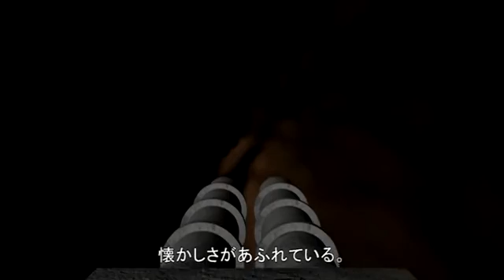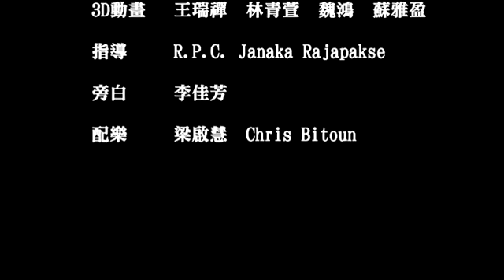Hatta Yoichi Memorial-「嘉南大圳之父」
ChiaNan Canal Environment Animation" (2011), Director: Prof. Yu Wei-Cheng Video, Colour, 3min 44sec, 3D Computer Animation (Group Productions)
Supervisor: Prof. Janaka Rajapakse